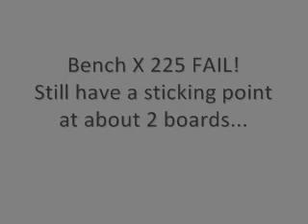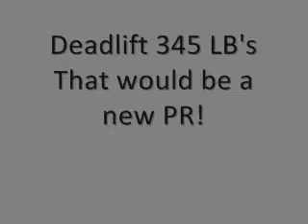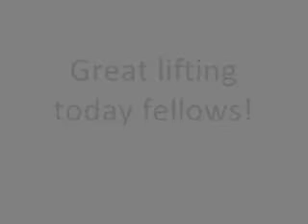2009 Sr 375 DL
Moving Day! Clean, Bench and DL New PR's all the way around.  Nice job fellows.